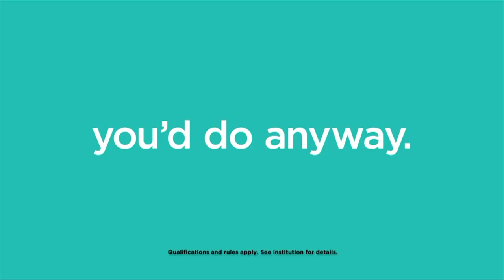Holy Cross Women's Basketball Show 1 (11/30/2017)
The Holy Cross Women's Basketball Show from November 30, 2017. Coach Gibbons and Kevin Shea's guest is Director of Basketball Operations Sarah Hope.